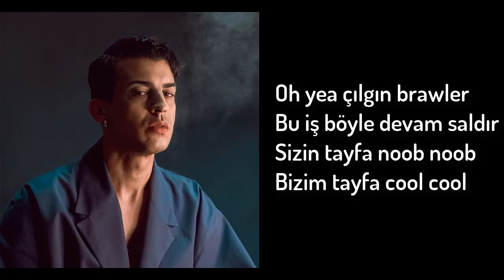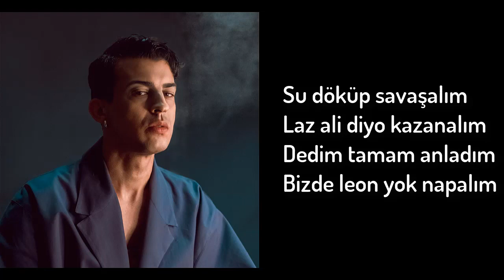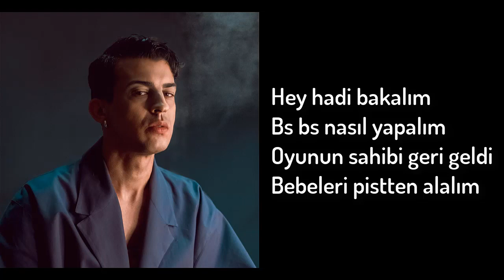FURKAN AKKAYA - MEKANIN SAHİBİ (PARODİ) -Brawl Stars Rap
Selam arkadaşlar bu gün ki videomuzda Norm Ender'in Mekanın Sahibi
Adlı parçasının parodisini yaptık bu tarz içerikler için beğenmeyi unutmayın.
Daha fazlasını gelmesini istiyorsanız yorum kısmında belirtin.
Sizce hangi şarkıların parodilerini yapalım?

Takipte Kalın!